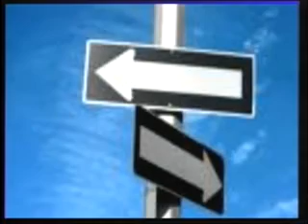Double Talk 1.15.11 a taste: Mark Steffen & Michael Mandel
a Las Cruces Talk Show featuring Mark Steffen and Michael Mandel.
A taste of the January 15, 2011, show